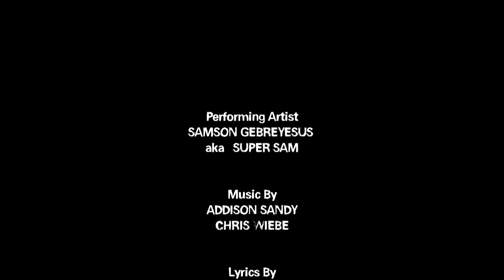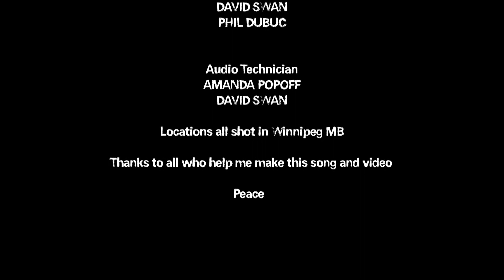Keep Fighting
This song is about following your dreams. Sometimes you have to grind it out and fight through the challenges. But through determination and persistence, one can achieve anything.